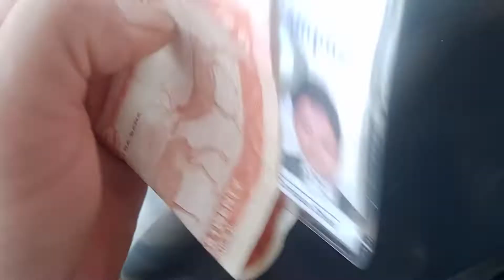travelvlog kathmanduvalley यात्रा